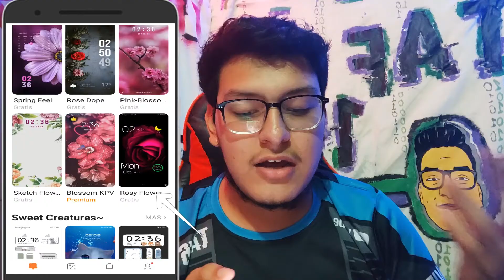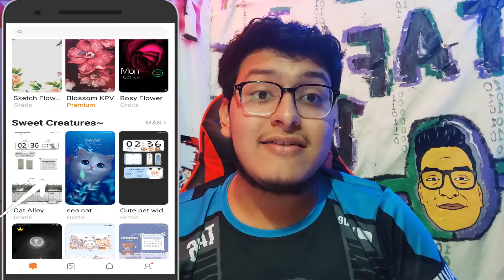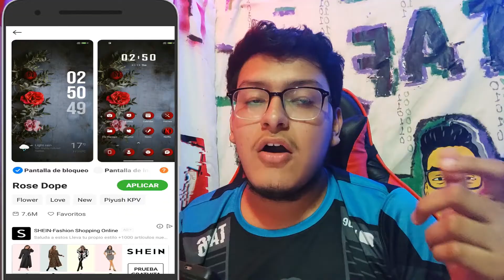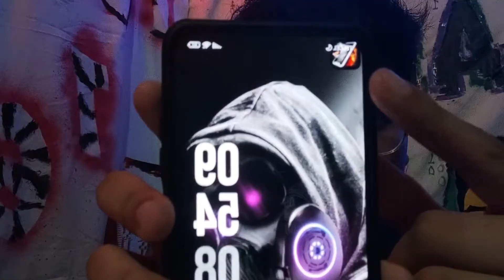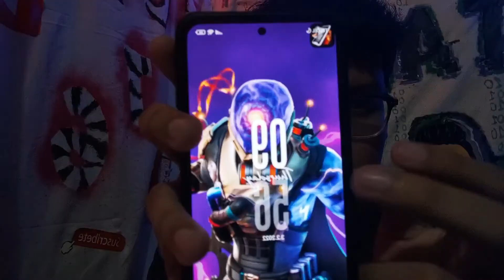✅Como PERSONALIZAR el BLOQUEO de PANTALLA de CUALQUIER XIAOMI📲🔒 | CAMBIAR O ELIMINAR ICONOS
Que onda gente, espero que se encuentren muy cool🙌. Esta vez venimos trayendo una nueva contribución sobre la problemática que tienen los "DISPOSITIVOS XIAOMI en la PANTALLA DE BLOQUEO"📲😦, ya que actualmente en el sistema operativo MIUI que utiliza XIAOMI "NO DEJA MODIFICAR los ICONOS de la PANTALLA de BLOQUEO"; como también hacer un gran cambio en esta😢. Es por ella que te enseñaré como CAMBIAR el ASPECTO de la PANTALLA de BLOQUEO COMPLETAMENTE en CUALQUIER dispositivo XIOAMI😱🔒. Esperando que les sea de  gran ayuda y si fuera así  te invito a  que me apoyes dejando tu EPIC PEDAZO DE LIKE👍  y suscribiéndote  por si aún no lo estás para que nuestra pequeña familia crezca y siga con este proyecto 🔝. Que Dios los bendiga  y espero verlos en el próximo vídeo:)

⛔Por si me gustas apoyar "donando" 🥺 con lo QUE GUSTES para un nuevo micro mínimo, no estaría para nada mal jeje⬇️⬇️:

📛POR SI GUSTAS FORMAR PARTE DE NUESTRA PEQUEÑA COMUNIDAD DE INSTAGRAM Tops.16yt :
cambiar fondo de pantalla de bloqueo xiaomi redmi note 9,
como cambiar pantalla de bloqueo xiaomi redmi note 10,
cambiar fondo de pantalla de bloqueo xiaomi redmi note 10,
cambiar fondo de pantalla de bloqueo xiaomi redmi note 8,
cambiar pantalla de bloqueo en xiaomi,
como cambiar fondo de pantalla de bloqueo en xiaomi redmi note 8,
cambiar imagen pantalla de bloqueo xiaomi,
cambiar pantalla de bloqueo xiaomi mi 11,
cambiar pantalla de bloqueo xiaomi redmi note 10 pro,
cambiar pantalla de bloqueo xiaomi redmi note 8,
cambiar pantalla de bloqueo xiaomi redmi note 9,
cambiar pantalla de bloqueo xiaomi poco x3,
como cambiar el fondo de pantalla de bloqueo xiaomi poco m3,
cambiar fondo de pantalla de bloqueo xiaomi redmi 9,
pantalla de bloqueo miui 12,
personalizar pantalla de bloqueo miui 12,
bloqueo de pantalla android,
bloqueo de pantalla para android,
personalizar bloqueo de pantalla android,
app bloqueo de pantalla android,
configurar bloqueo de pantalla android,